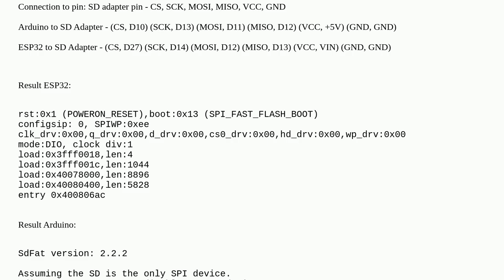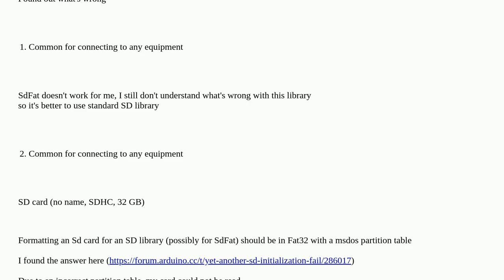Arduino: I can't connect a microSD card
I can't connect a microSD card

A special thanks goes out to the community

  esp32 sd-card arduino-nano